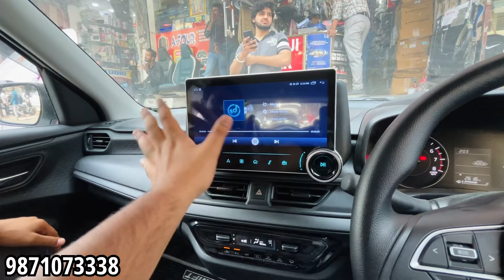Swift Lxi Base Model Full Modified 🔥😱 Diamond 2k stereo Installed Swift Facelift Base to Top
Shop Details

Name dimple
Balaji car accessories Karol Bagh
Address =  15/10171 Abdul Aziz road Delhi 110005

Swift Facelift 2024 Base To Top Upgrades🔥😱2024 Maruti Suzuki Swift LXI BASE MODEL 😍 Swift Modified

2024 Maruti Suzuki Swift Hybrid with 35 KMPL 😮😮 - Exclusive Walkaround